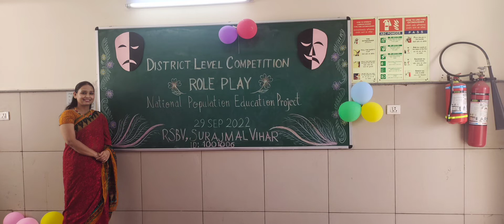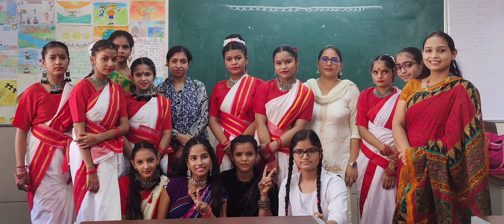District level compitition held in our school#lots of masti